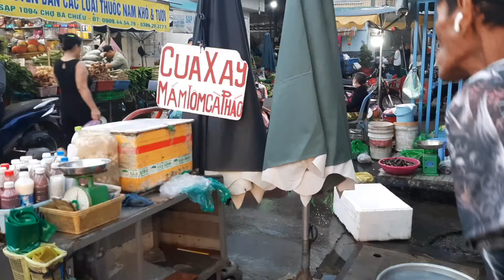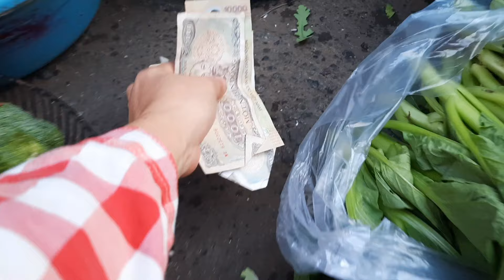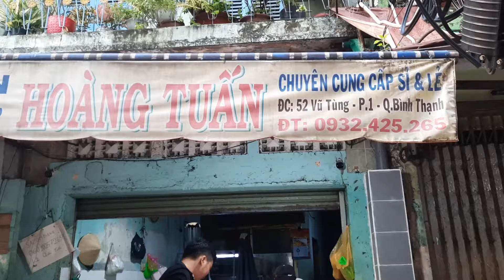Ngẩu hứng 5 giờ sáng sớm 2 VC đi chợ Bà Chiểu.Tổng tiền bữa chợ đắt đỏ ở SG #1387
ngannguyen chơbachiêu# chào mừng các bạn đến với kênh ẩm thực, và cuộc sống hàng ngày của mình nhé ,các bạn nhớ đăng ký để không bỏ lỡ video mới nhe .Rất chân thành cảm ơn cô bác và các bạn & facebook: của Ngân Nguyễn đây ạ !! Mình kết bạn giao lưu với nhau nhé.